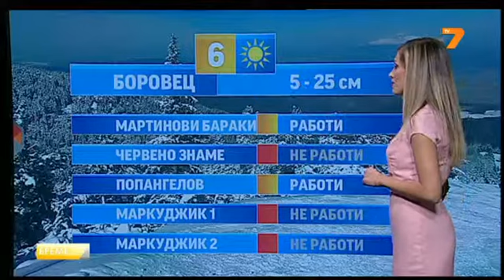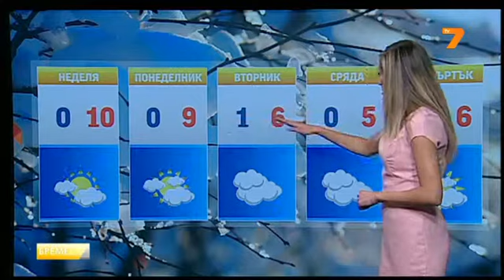TV7 Weather forecast Bulgaria - 28.12.2013 (19:25h)